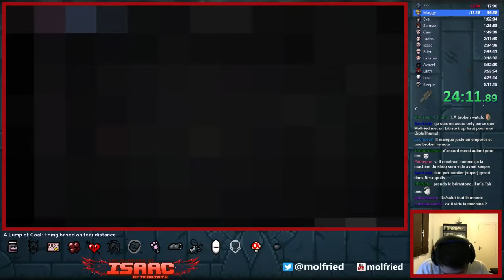[afterbirth] ancien PB 7 characters en 2h06mn41s